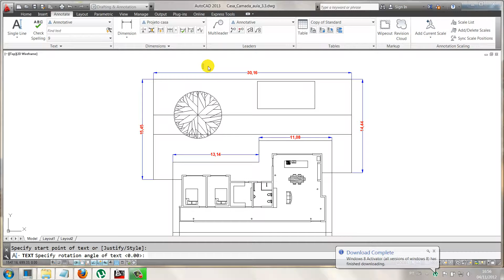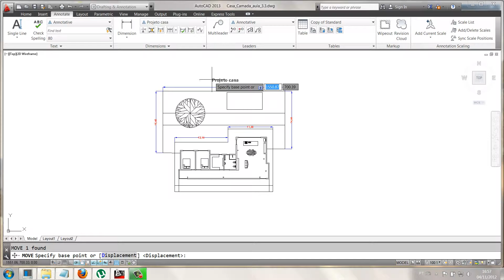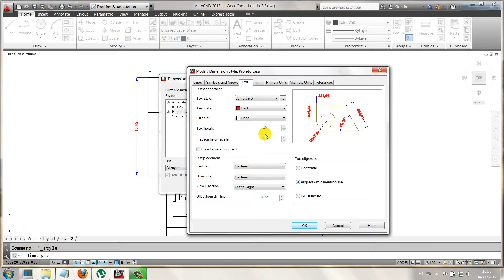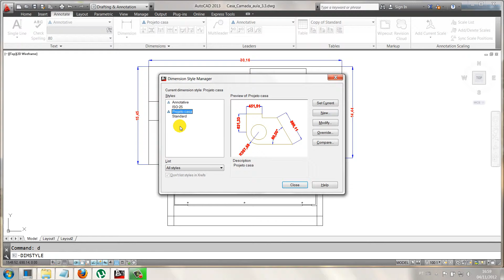59.8_Aula_Definindo_Tamanho_Texto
definindo tamanho do texto